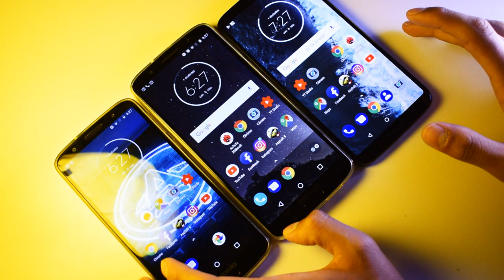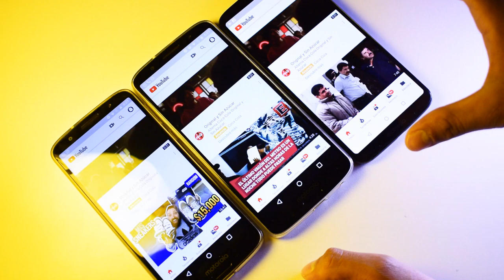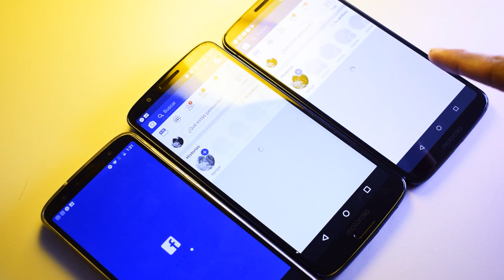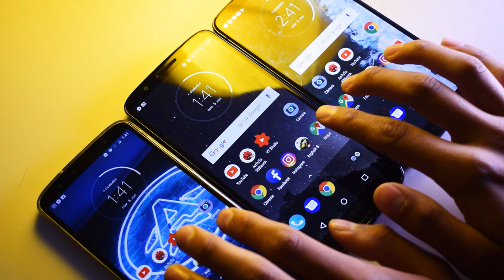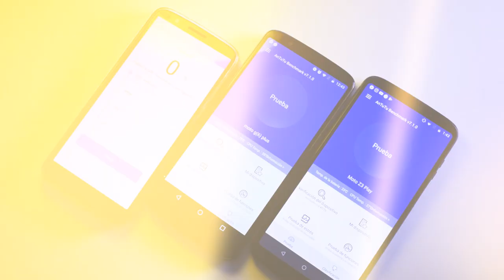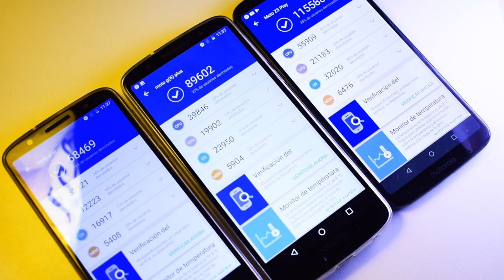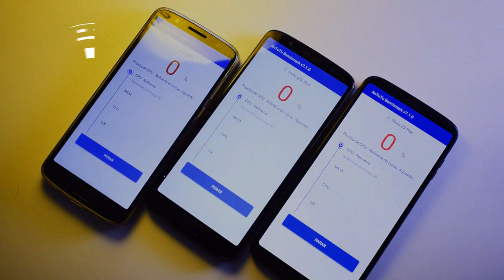MOTO G6 VS MOTO G6 PLUS VS MOTO Z3 PLAY / TEST DE VELOCIDAD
Hola amigos el día de hoy tenemos una muy interesante comparativa, espero le guste mucho!

Un abrazo a todos, espero sus comentarios!❤️🔥